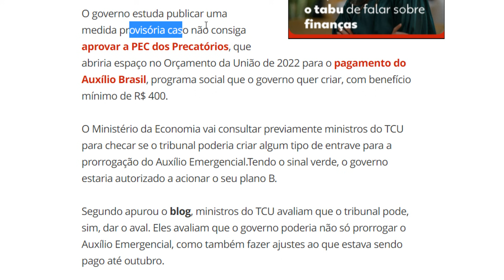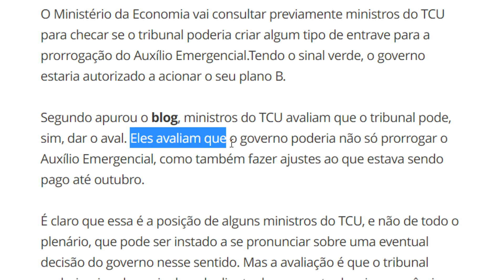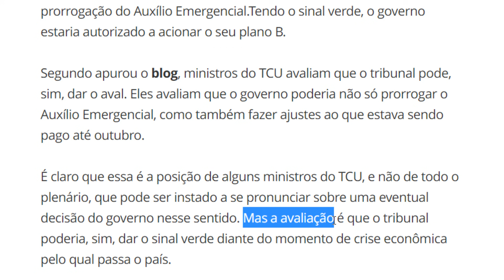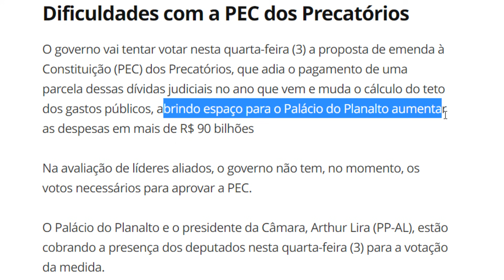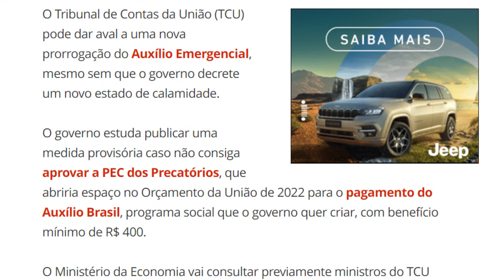SAIU NA GLOBO: GOVERNO PODE PRORROGAR O AUXÍLIO EMERGENCIAL E AUMENTAR O VALOR DOS PAGAMENTOS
O Tribunal de Contas da União (TCU) pode dar aval a uma nova prorrogação do Auxílio Emergencial, mesmo sem que o governo decrete um novo estado de calamidade.